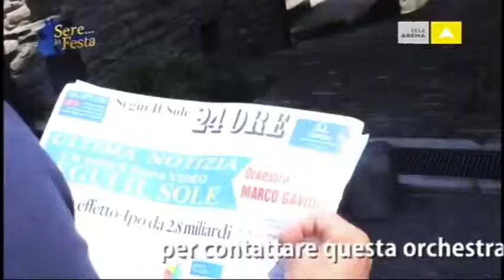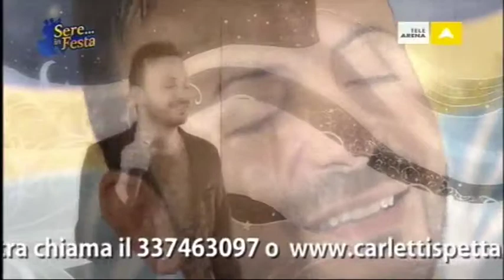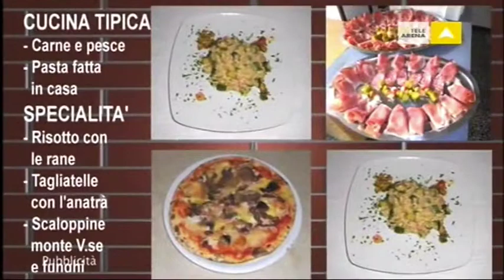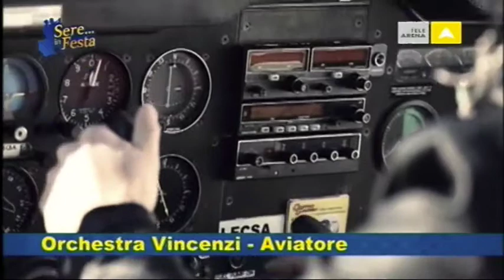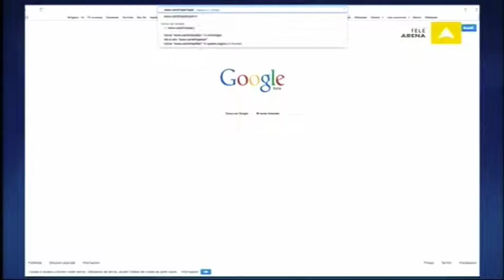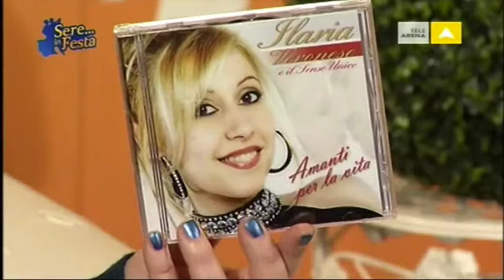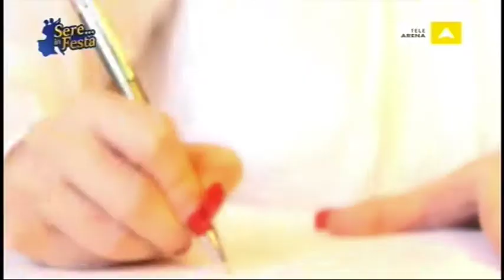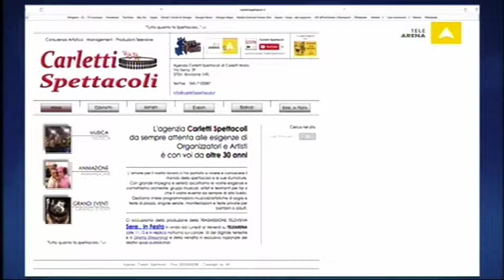Sere in Festa 04.02.2015 - TeleArena/Carletti Spettacoli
- Ospite del Giorno -
Orchestra ILARIA VERONESE e il SENSO UNICO
Intervista/presentazione nuovo album "Amanti per la vita" + videoclip